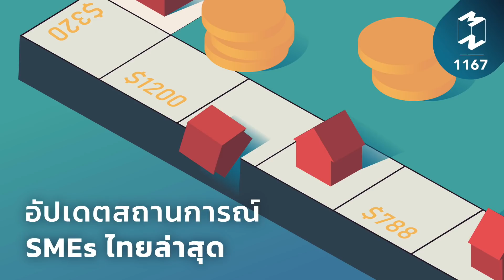อัปเดตสถานการณ์ SMEs ไทยล่าสุด | Mission To The Moon EP.1167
ในปัจจุบันหนึ่งในธุรกิจที่ได้รับผลกระทบมากที่สุดคือ ธุรกิจ SMEs
ซึ่งในปัจจุบัน SMEs ไทยยังมีจำนวนมากที่ได้รับผลกระทบ
เนื่องจากการไม่ได้รับการเยียวยาที่มากเพียงพอ
ประเด็นสำคัญคือ SMEs ควรรับมือและเดินไปทิศทางไหนสำหรับอนาคตข้างหน้า

Clubhouse: @mttmclub